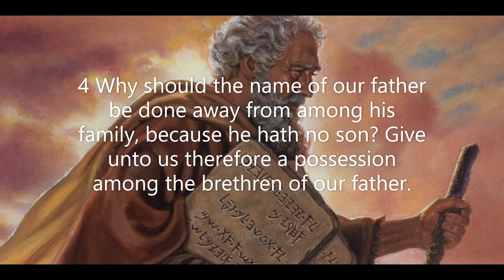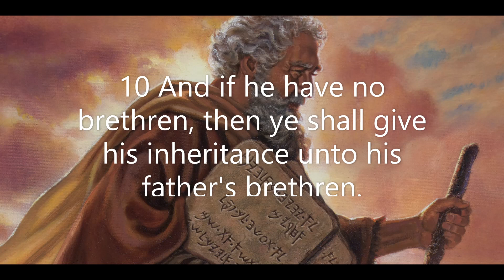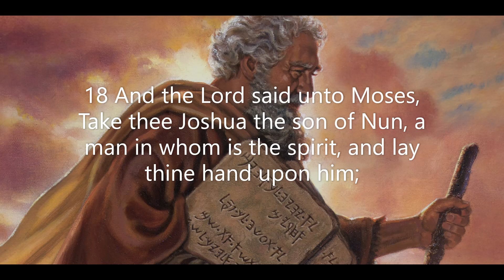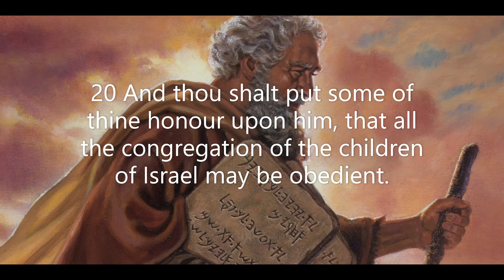Numbers Chapter 27: Five daughters ask for father's property (KJV)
The book of Numbers gives accounts of records kept by Moses. Interwoven within these records are the provisions and miracles God promised to the patriarchs, and specifically, the promise given to Abraham and to the nation that God would raise up through Abraham's seed. The nation of Israel, consisting of the twelve tribes that God established through the twelve sons of Jacob, flourished confirming the miracle of the promised seed.
 In addition to the accounting of the people of Israel and its fighting men, the book of Numbers provides a record of the wanderings of God's chosen people in the desert and the consequences of their repeated murmurings and unbelief. Yet, God saved Israel from its enemies with miracles of both provision and protection miracles. We can make applications from this to God's provision and protection of us as we seek to obey His Word.